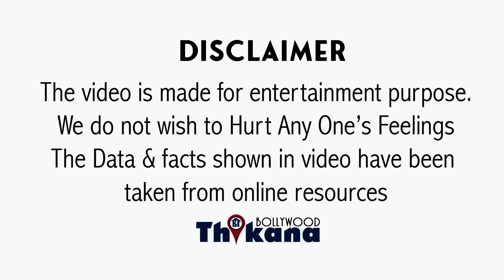TOP News | जानबूझ कर Mia Khalifa ने पहनी भगवा Bikini Deepika के बाद, फिर खड़ा हुआ विवाद